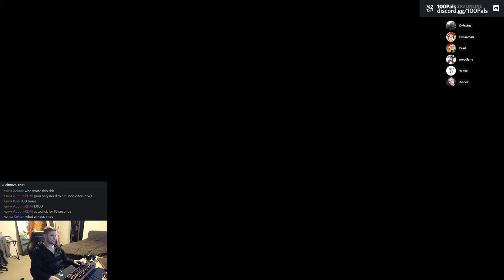SQR: 100% Achievements Playthrough / Let's Play